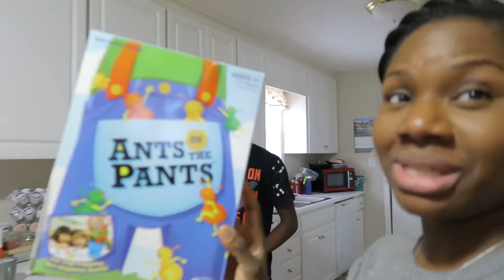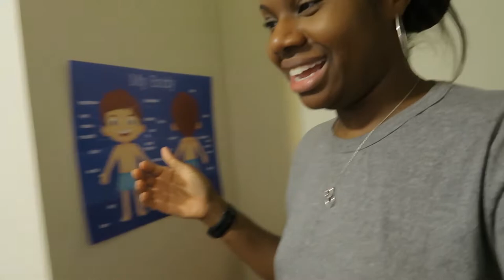A SPECIAL GIFT | VLOGMAS DAY 22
Hey Chompers ! Welcome to CHOMP TOWN, Home of the Chomp Queen!!!